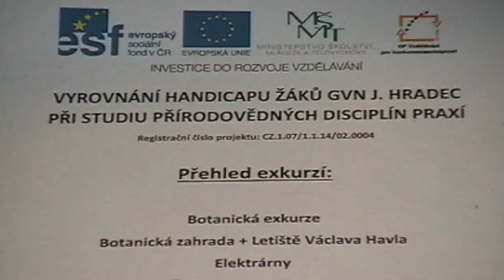Video Kunkela a spol